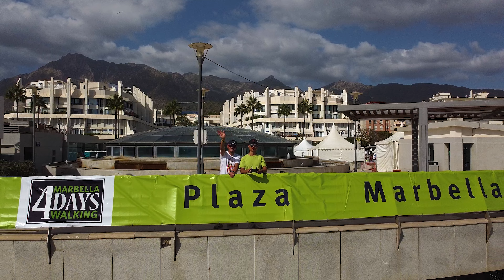Costa del Sol in Spain - Marbella 4Days Walking 2022 Celebration Party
The Costa del Sol in Spain, particularly Marbella, hosts the Marbella 4Days Walking 2022 Celebration Party as part of its annual festivities. This event is a vibrant celebration that combines walking activities with a festive atmosphere. Participants engage in walking challenges while enjoying the lively party ambiance that characterizes the Costa del Sol's annual fiestas and festivals. The Marbella 4Days Walking event offers a unique blend of physical activity and celebratory spirit, making it a popular attraction for locals and visitors alike